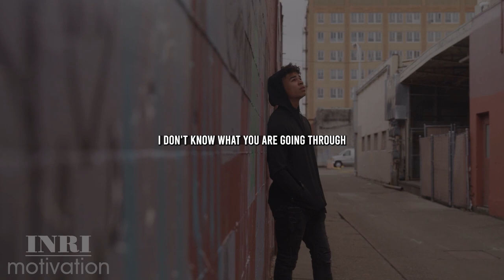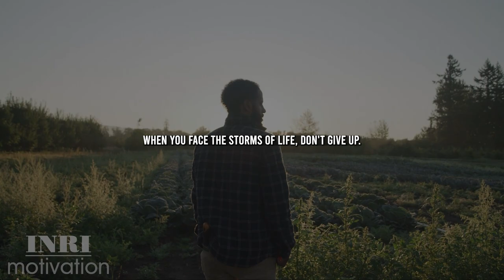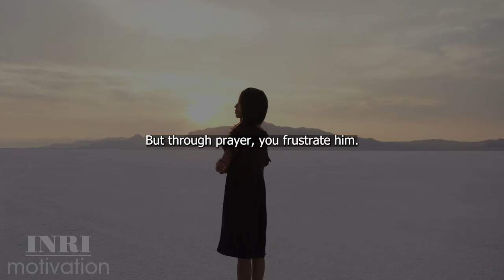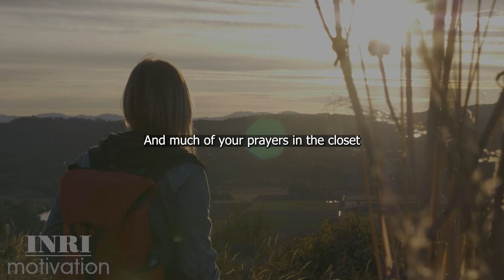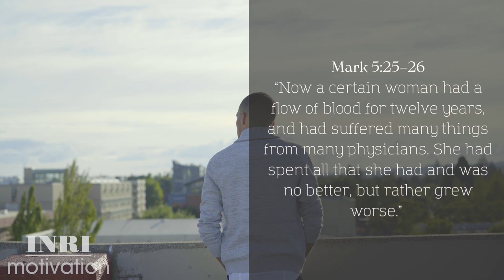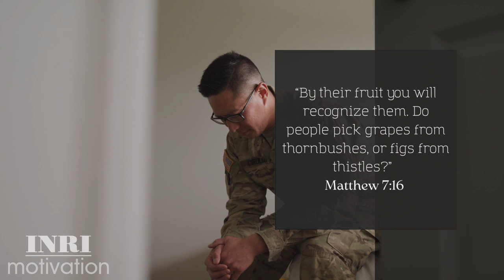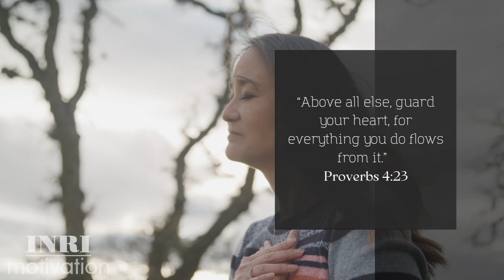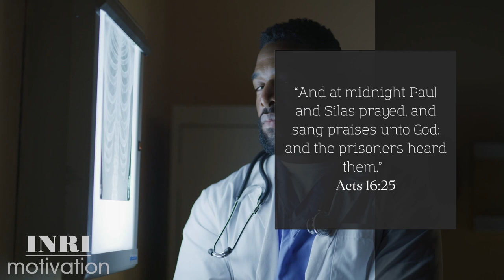Be Still & Know that God is in Control. You Must Watch This Motivational & Inspirational VIdeo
The current condition you are in is not your conclusion. It is not your destiny. It is not your destination. If you keep your eyes in the right direction, and your trust too, you will reach it.
Where is the right direction? It is God!
Where should your trust be? It should be on God!
So long as God is your Source, your Vehicle, He will bring you out of the storm. He will cause everything to turn around for your good.
Yes, it may not look like it today, or right now. But don’t let where you are discourage you. It does not determine your destination. Focus your heart on God’s promises. On God’s grace. On God’s mercies.